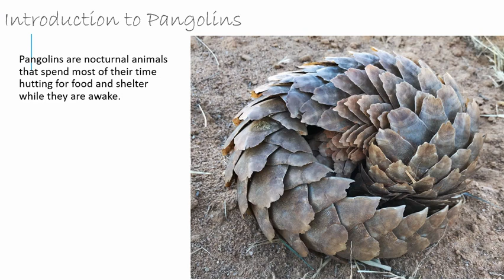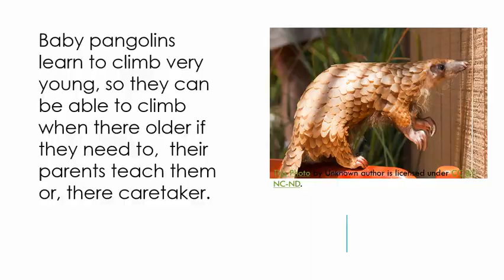2023 - Linden Ashlea - Neill